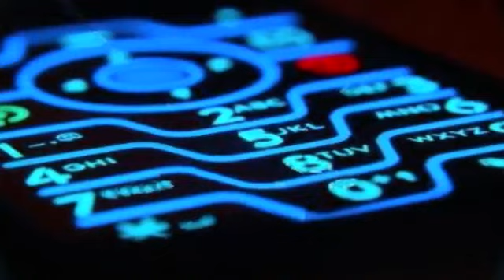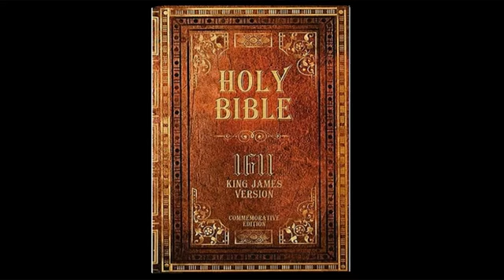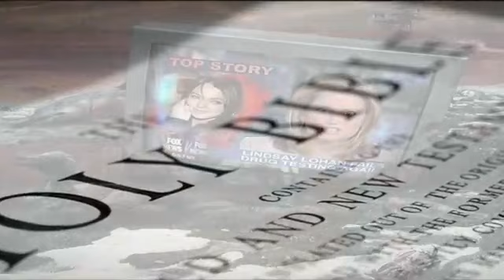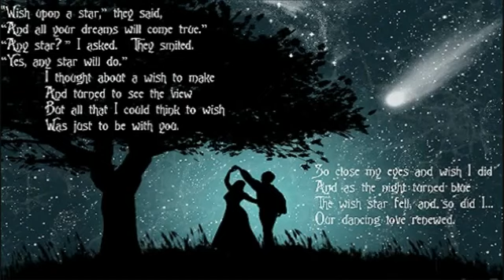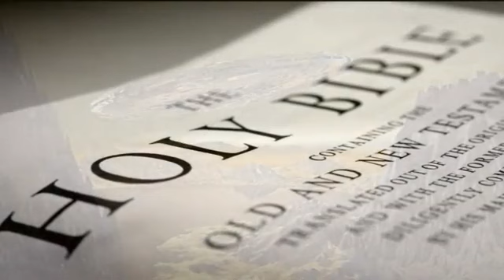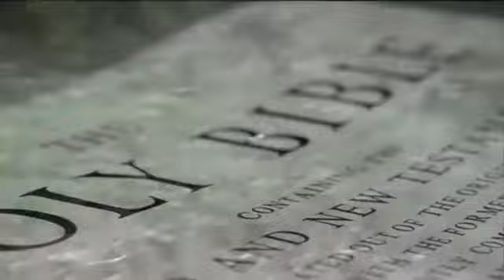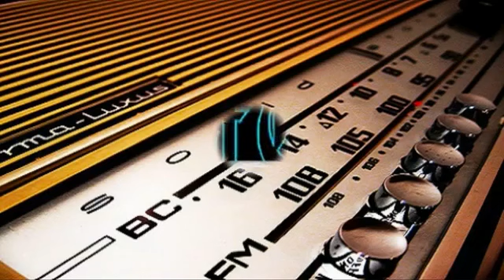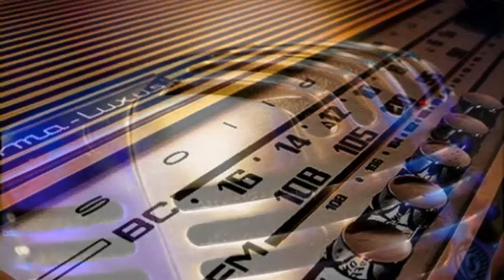GOCC RADIO - UFOs REVEALED